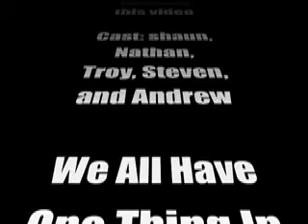Rock This Party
Haha Nathan Troy Shaun Steven And Andrew; Just A Few Guys That Need Some New Hobbys...